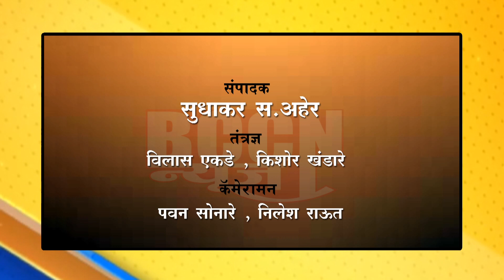शेगाव : : स्वीप्ट कारचा भीषण अपघात,3 जखमी..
शेगाव-खामगाव रोड वर रात्री घडली घटना..